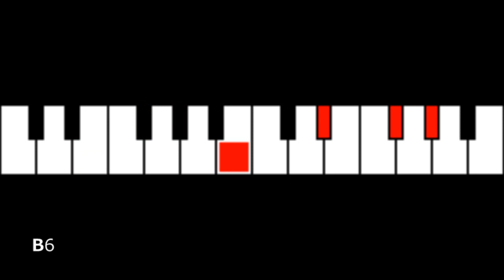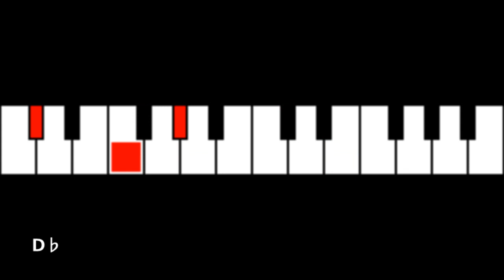Yamaha Chords - "New Dawn"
The accompaniment range on Yamaha keyboards is C2 to F♯3. Yes, B6 does go over the accompaniment limit (I know this because I've played on a 76-key Yamaha keyboard myself).